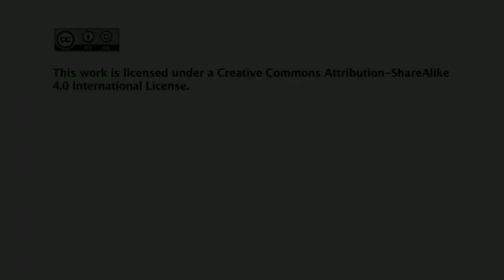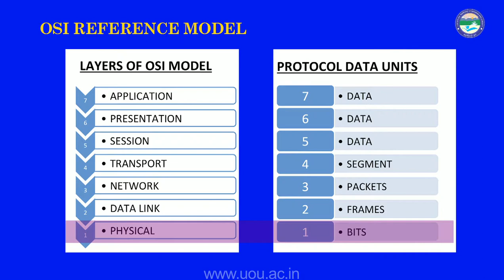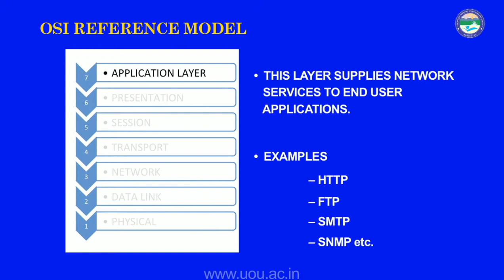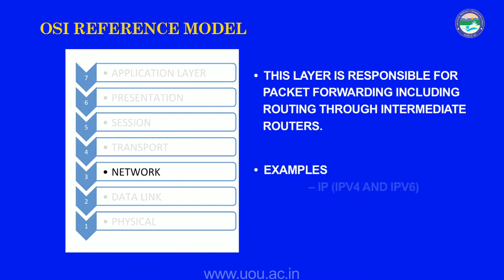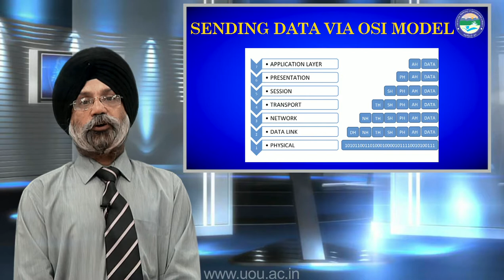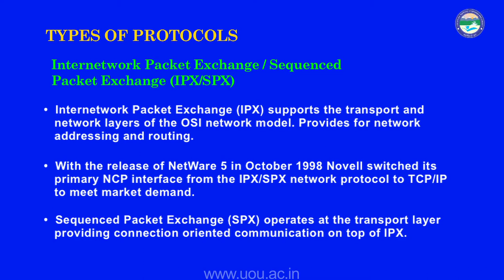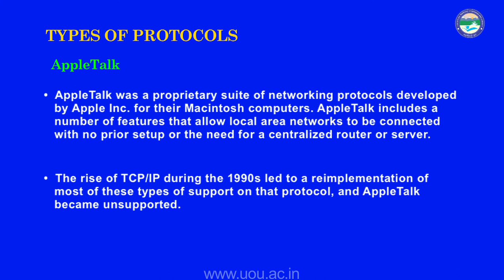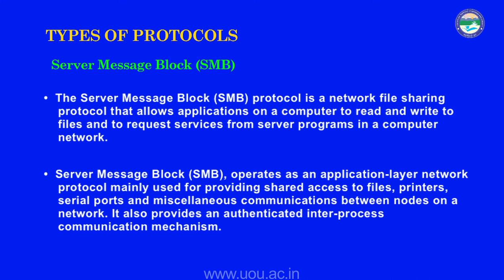OSI Reference Model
By: Gp Capt Charanjeet Singh